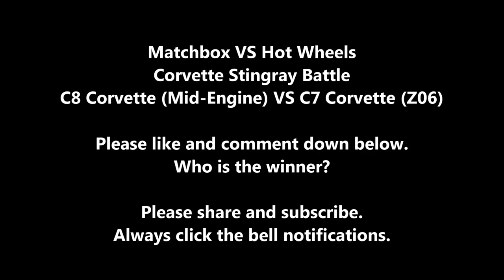Matchbox VS Hot Wheels | Corvette Stingray Battle C8 Corvette VS C7 Corvette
Who is the winner and the fastest car to finish? C8 Corvette OR C7 Corvette? Follow us on @instagram & @twitter.

On the previous generation of  Chevrolet Corvette is the C7 Stingray. But now. The new generation of Corvette is the mid-engine sports car like a Ferrari super car. The C8 Corvette Stingray from Matchbox battle against the C7 Corvette Z06 from Hot Wheels. Which one is better speed?

Hot Wheels Drag Race | Batman Batmobile VS The Joker
youtu.be/Ys-k4nE7sug

Hot Wheels Drag Race | Mustang Drag Car Battle Funny Car VS Pro Stock
youtu.be/7Lplo6Ttugw

All 141 Hot Wheels Ryu Asada Cars Tribute Design | RIP Ryu Asada
youtu.be/tg5UGmnYrbU

Matchbox 2020 MBX Highway 2020 Corvette Stingray (C8) Review
youtu.be/WWZcxjCXMt4

Tomica Event Philippines 2021 | Tomica Exhibit Tour at Toys R Us Robinsons Magnolia
youtu.beFfYNJmtAoFk

Super Cars in QC Philippines | AutoMogul & Tuned In Style Showcase
youtu.be/JYHQ2htiOYk

Please click the playlist on the top card.

Please click the playlist element on end screen.